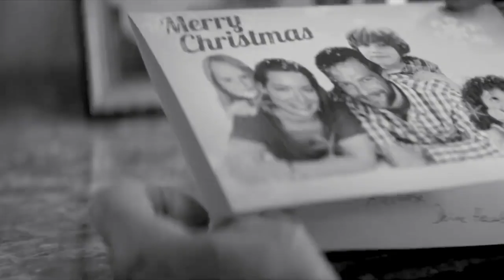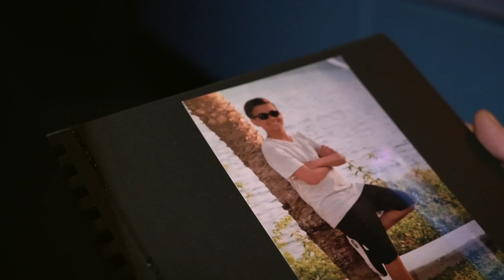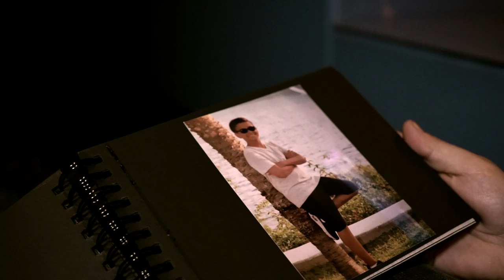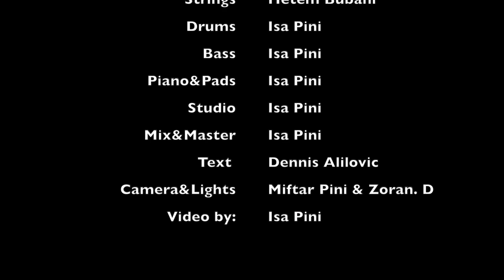Dennis Alilovic Nasoj Deci (Official Video) Prod.by Isa Pini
All Rights of this Music & Video are by: Isa Pini

Caution! forbidden to Copy Audio & Music !

Contact Isa Pini: 0175/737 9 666